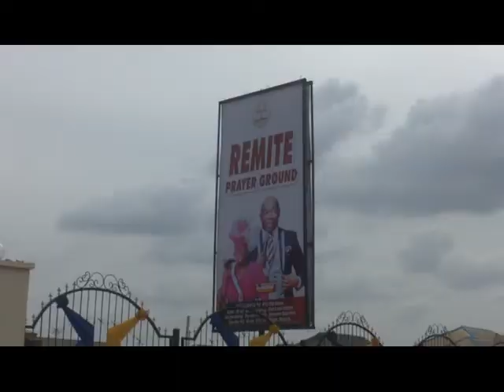RENEWAL EVANGELICAL MINISTRY BENIN ERECTS NEW MIRACLE GRCITY